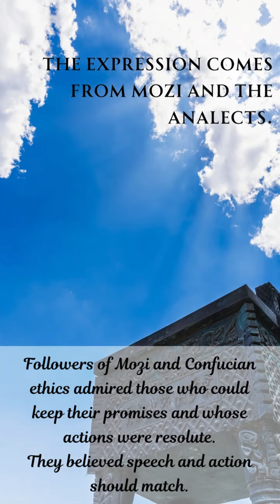言必信，行必果/yán bì xìn, xíng bì guǒ/Promises Must Be Kept; Actions Must Be Resolute.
言必信，行必果
/yán bì xìn, xíng bì guǒ/
Promises Must Be Kept; Actions Must Be Resolute.
说话一定要有诚信，做事一定要果断。语出《墨子》与《论语》。墨家与儒家都赞成一个人说话应讲诚信，做事应当果敢，言行必须一致。但是孔子（前551—前479）与孟子（前372？—前289）对“言必信，行必果”提出了更高的要求，即统治者需要言而有信、取信于民，才能得到百姓拥戴，百姓才敢于说出真话。但在现实中不可以一味固守“言必信，行必果”，而应当遵从道义的需要，在符合道义的前提下权衡利弊，根据具体情况而作适当变通。后世在运用这一术语时，多强调一个人应当讲诚信，做事果断，能兑现承诺并且言行一致。

The expression comes from Mozi and The Analects. Followers of Mozi and Confucian ethics admired those who could keep their promises and whose actions were resolute. They believed speech and action should match.However,Confucius (551 -479 BC) and Mencius (372?-289 BC) took this further to apply to rulers who, only by being as good as their words and trustworthy in their speech,could earn the confidence and support of their subjects who, in turn, would be truthful with them. For Confucius, this principle, rather than be followed too rigidly, should in practice be applied on the basis of what is ethical under specific conditions and after careful weighing the pros and cons. Later, the expression came to refer to honest speech and firm action, keeping one’s word, and also “suit action to word.”

引例 Citations：
◎言必信，行必果，使言行之合，犹合符节也，无言而不行也。（《墨子•兼爱下》）
（说出的话一定要守信用，做事一定要果断，使说的和做的能够像符节一样吻合，说出的话没有一句不去落实的。）
Promises must be kept; actions must be resolute. They should fit together like the two parts of a tally stick: everything said must be put into practice. (Mozi)

◎言必信，行必果，硁（kēnɡ）硁然小人哉！抑亦可以为次矣。（《论语•子路》）
（说话一定守信，行动一定果断，这是固执而不知变通的一般人！但也可以算得上次一等的士了。）
Always keeping one’s word without forethought is the sign of an obstinate and stubborn person, but he can still be considered a gentleman of a second degree. (The Analects)

◎大人者，言不必信，行不必果，惟义所在。（《孟子•离娄下》）
（有德行的人，承诺不一定都信守，行为不一定都实行，只要是言行符合道义就行。）
A man of virtue does not have to keep all his promises or act as he says. What matters is that his words and deeds should conform to ethical principles. (Mencius)